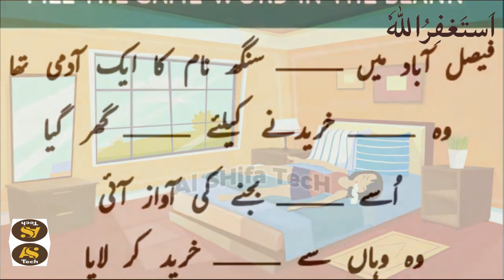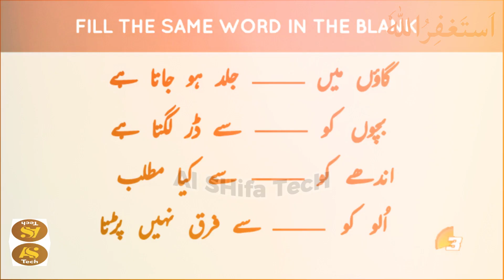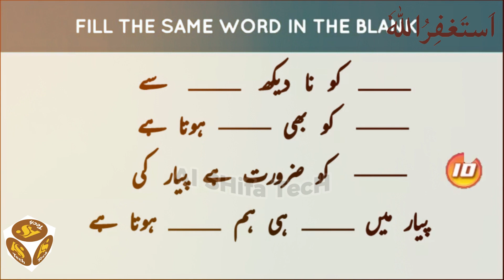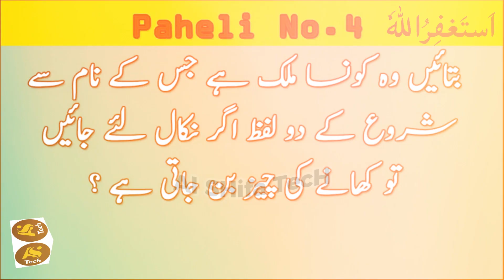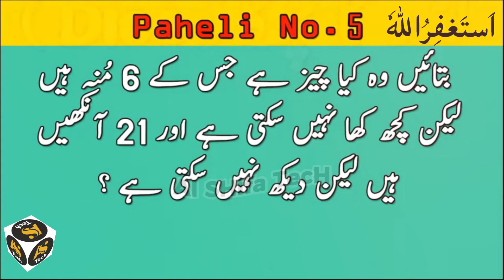Urdu Paheliyan With Answers | Kiska Husband Ameer hay ? | Common Sense & Tricky Riddles for Genius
Welcome to the world of Al Shifa Tech. This video is about riddles in urdu.

●▬▬▬▬▬▬ஜ۩۞۩ஜ▬▬▬▬▬▬●
Please note: This video clip is created as part of an educational assignment on the basis of my knowledge gained from books and internet and should be treated as such.
●▬▬▬▬▬▬ஜ۩۞۩ஜ▬▬▬▬▬▬●